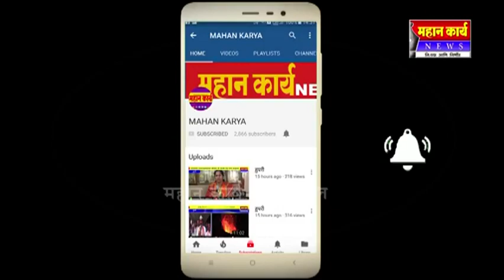निमशिरगावात व्यवसाय व फैशन डिझाईन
निमशिरगावात व्यवसाय व फैशन डिझाईन प्रशिक्षण : शेकडो महिलांनी घेतला प्रशिक्षणाचा लाभ